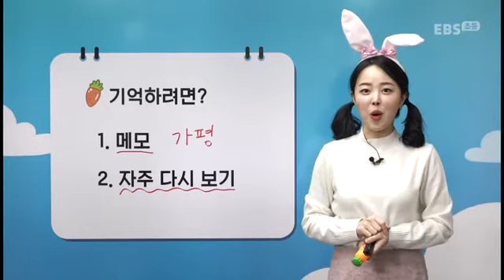만점왕 수학 3-1(개념편) OT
EBS와 함께 수학 자신감 충전! 개념은 탄탄하게, 문제 풀이는 자신있게 해주는 재미 있는 만점왕 수학, 개념편 듣고 문제편 들으면 완벽 코스!